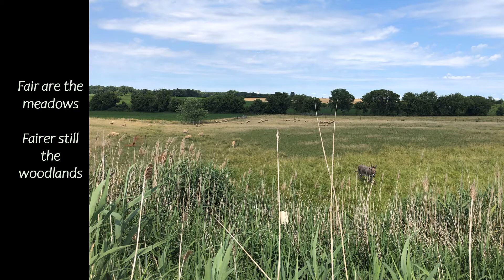Fairest Lord Jesus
An "oldie" with a different twist . . . Permission to reprint, podcast, and / or stream the music in this service obtained from ONE LICENSE with license A-718168.